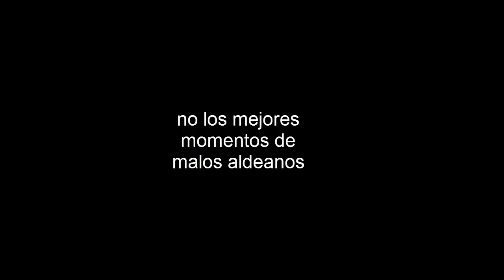los mejores momentos de aldeano zombi especial halloween 2016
uh no tengo idea que es este tv y esto es el segundo aldeano aldeano se convierte en aldeano zombi por ultima no vez